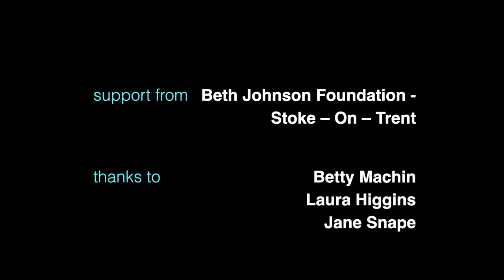Beth Johnson Foundation Stoke On Trent INTRO FILM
Beth Johnson Foundation - Stoke On Trent

a biggerhouse film project for DEEP 2020